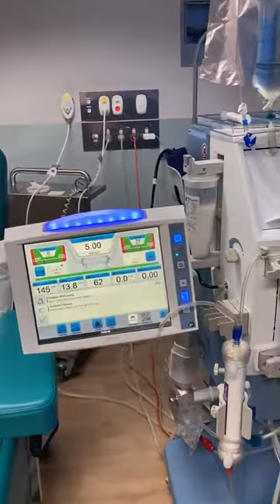Set up AK98 our way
This video is only a guide for home trainees.